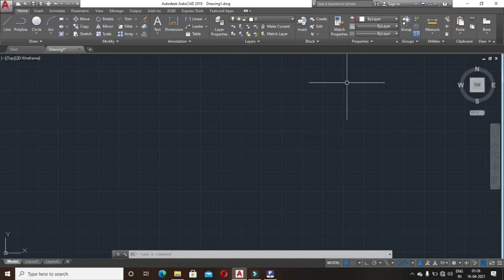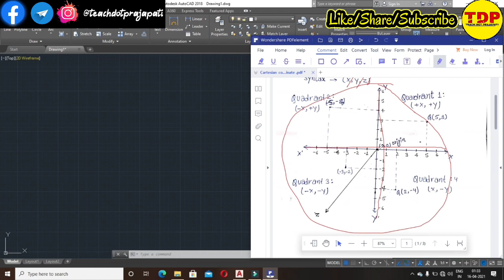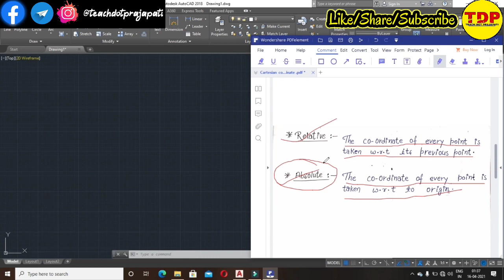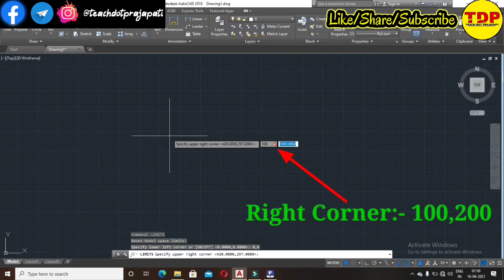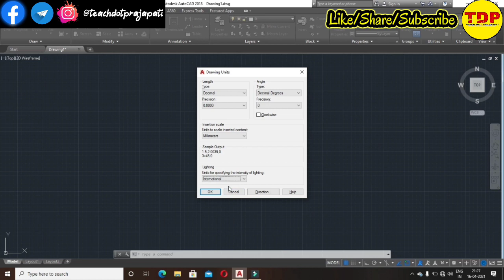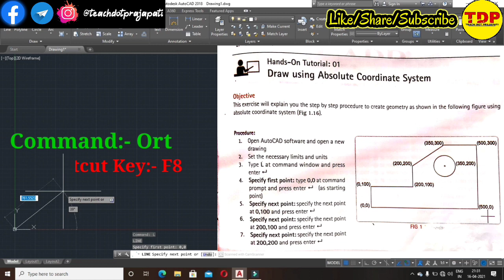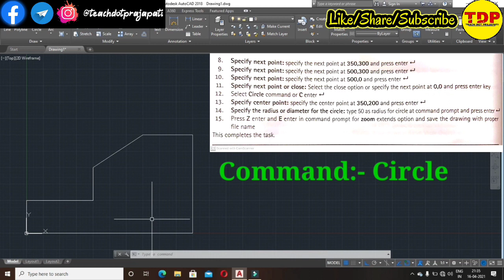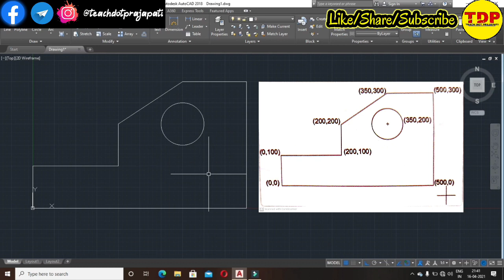Autocad Absolute Co-Ordinate System- Part-03 in Hindi/English| For Mech.& Civil Engineering.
iss video mainai apko Autocad kai "Co-Ordinate and its types  " kai bare mai bataya hu or sath hi sath manai Absolute Co-Ordinate kai bare mai bhi batya or aaj ham logo nai Absolute pai ek Drawing bhi kiya  toa video ko pura dekhna bina skip kiye huai. or sabhi Friends mai share karna

Next video mai apko Autocad kai "Relative Co-ordinate System kai bare mai jane gye or sath hi sath or isspai bhi ek Drawing bhi  kare gye."

So Guys CADD Certificate sai releted jo log bhi intrested ho Certificate ko lenai mai wo simply comments section mai batana mai simply ek alag sai video bana dunga usmai mai apko sab ku6 bata dunga ki apko kay Documents Requred hoga.

 TDP Channel pai apko "CADD(Autocad,Revit,Staad-Pro,3d-Max,Maya,Matlab,Solid Work)or Sabhi Collage kai Summer Training /Internship" kai sabhi Certificate provide kiya jata hai jo ki all over India mai Valid hoga jo log bhi interested hai aap TDP Channel ko Mail kar saktai ho or jaldi sai  Teligram,Instagram or Facebook page sabhi pai follow or Join kar lai taki apko sabhi Technical sai related information  mil sake.

Here we Connected Social Media Link.

ABOUT CHANNEL:-